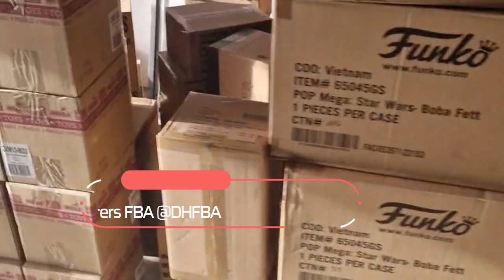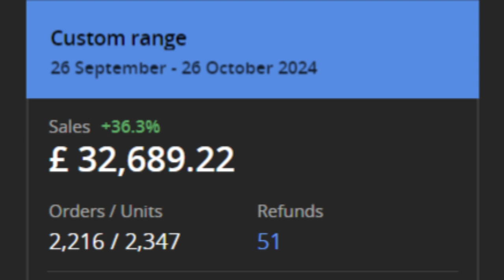Amazon FBA Q4 Update, What a Start!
In this update, I'll be sharing my experience with Amazon FBA Q4 so far.

USE THE LINKS BELOW & GET 2 WEEKS FREE ACCESS TO DEAL HUNTER SHEETS